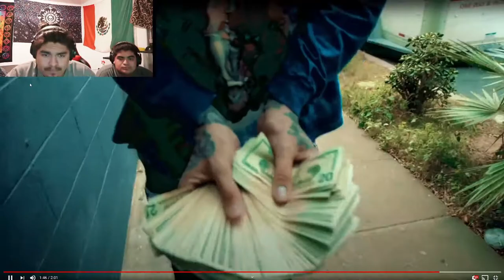ZillaKami - ACAB ft. Nascar Aloe - REACTION VIDEO!